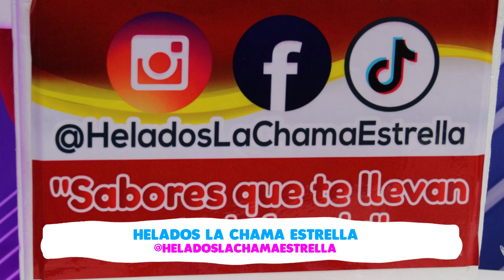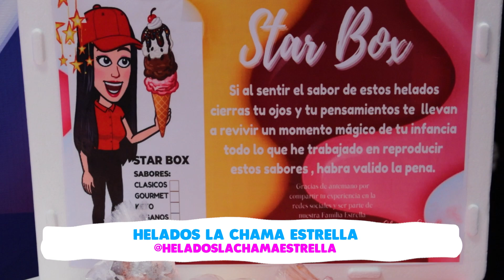QUÉ HACER ANTES DE MORIR - HUEVOS FRITOS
Hoy conversaremos de los sueños o pendientes que nuestros Huevos Fritos quisieran cumplir antes de partir al más allá. Coméntanos ¿Qué quisieras hacer tu? Te leemos en los comentarios

Nuestros Huevos Fritos son: Danilo Rosero, Xavier Pimentel, Diego Spotorno y Daniel Zea.